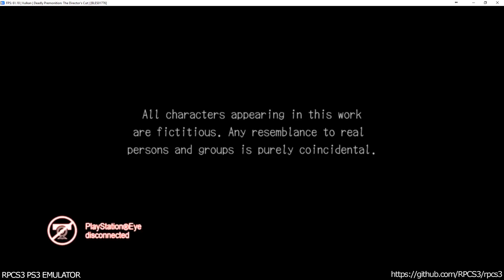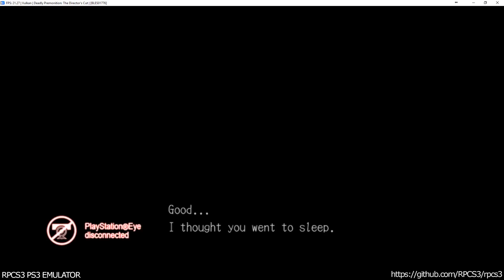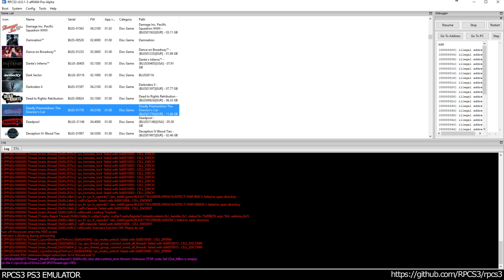RPCS3 PS3 Emulator - Deadly Premonition: Director's Cut Ingame! VULKAN (aff0484e)